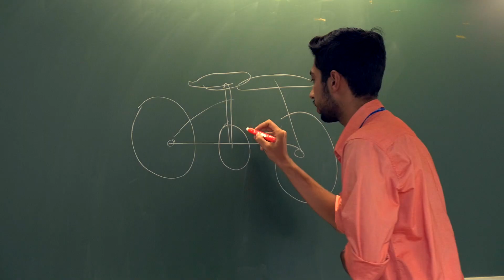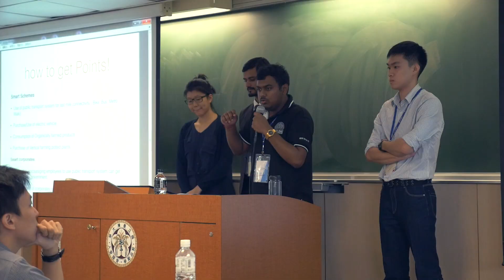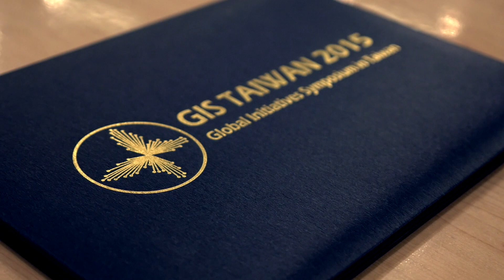GIS Taiwan 2015 review